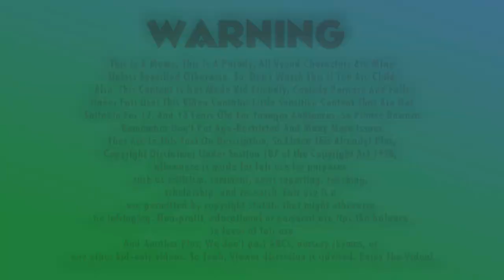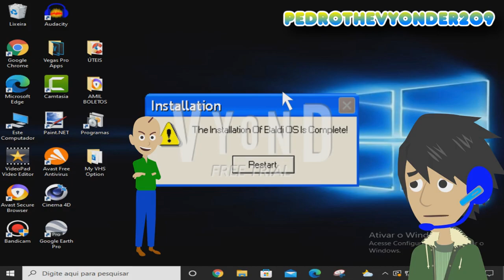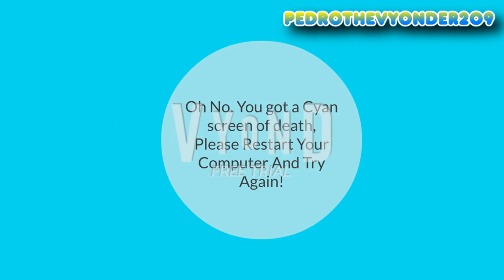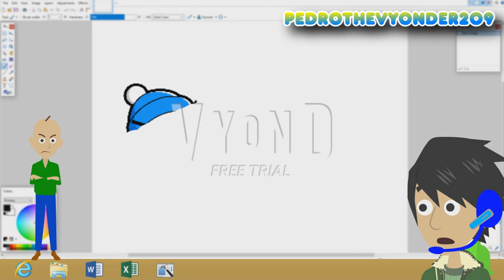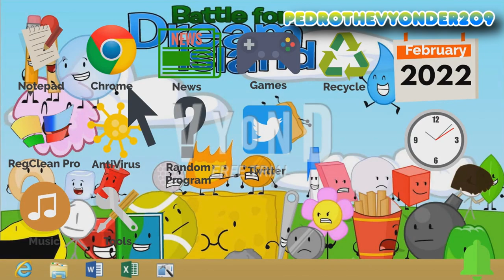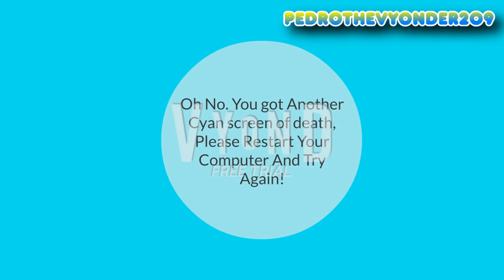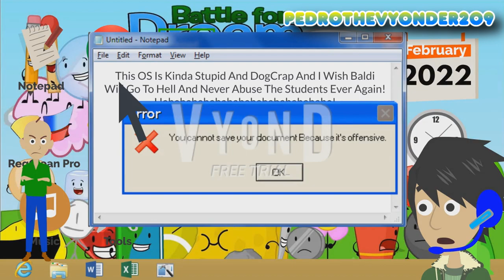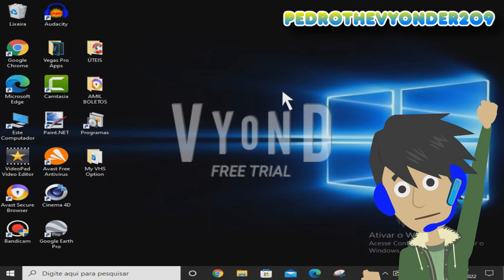Baldi OS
Read Description:
Great, First Dora OS, And Now this?
wow, just wow! The Operating Systems Strikes
Again! And Baldi Came Here To Give Me A Baldi OS 😒
Inspired By: G4p TV